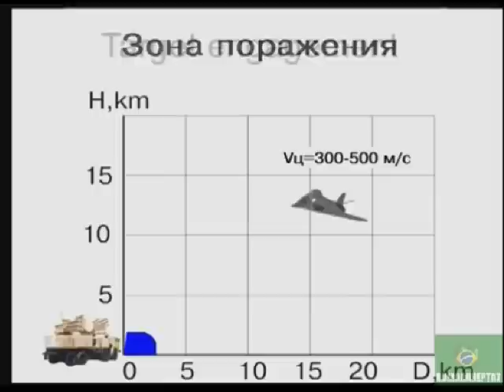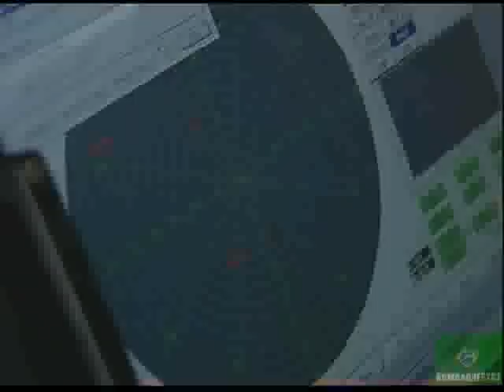What the Russians supplied to Syria: The Pantsir-S1 anti-air missile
Pantsir-S1 (Russian: Панцирь-С1, NATO reporting name SA-22 Greyhound) is a combined short to medium range surface-to-air missile and anti-aircraft artillery weapon system produced by KBP of Tula, Russia. The system is a further development of SA-19/SA-N-11 and represents the latest air defence technology by using phased-array radars for both target acquisition and tracking. NATO CANNOT implement a NO-FLY ZONE over Syria!!